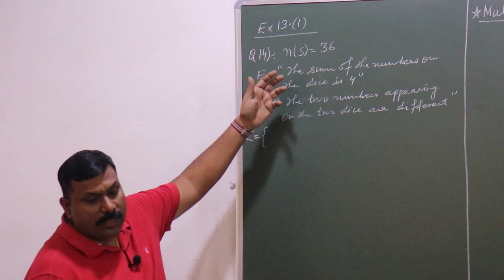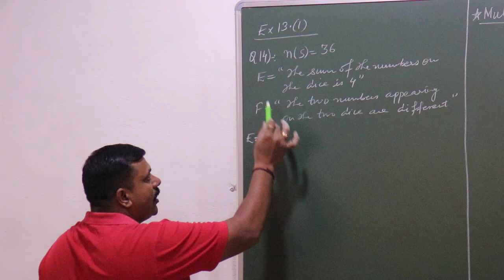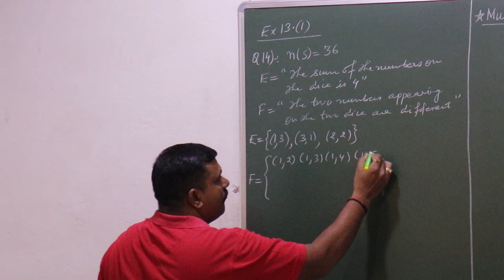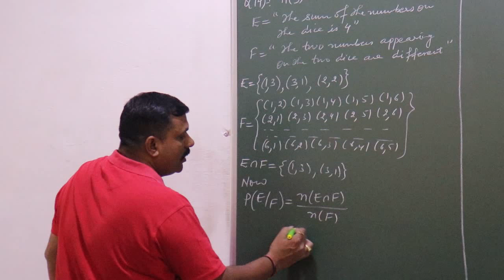Class XII Maths- Chapter 13 Probability Revision Ques-6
In this video, Dinesh Rajput sir solve the Class XII Maths- Chapter 13 Probability  Revision Question-6.
These problems are important for Board Exams.